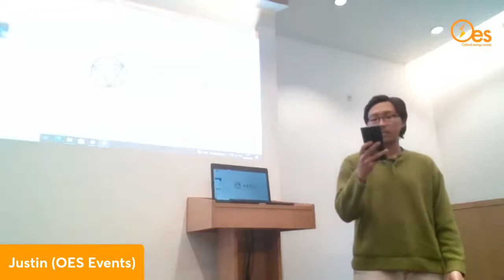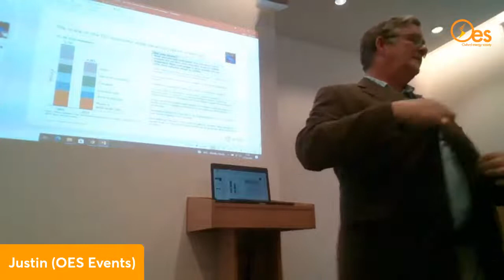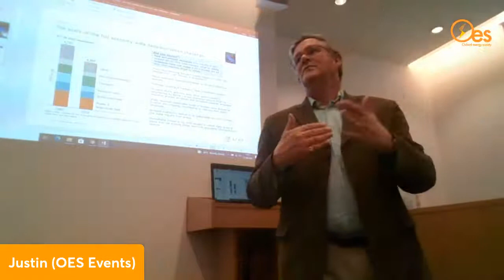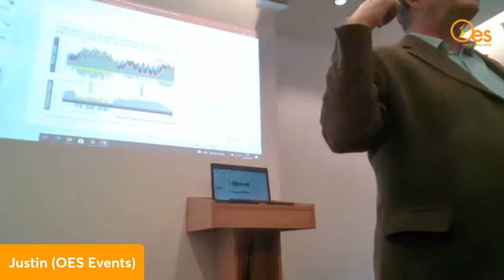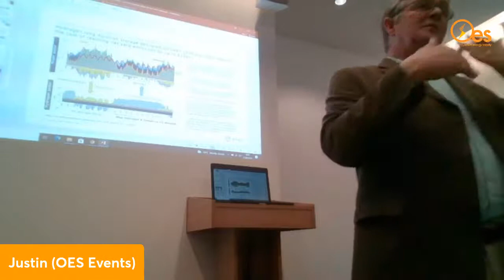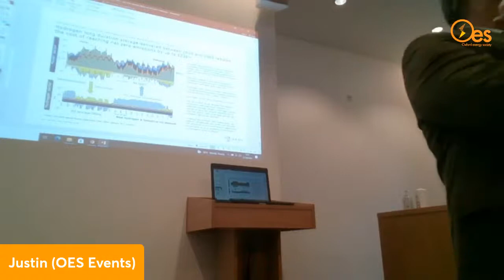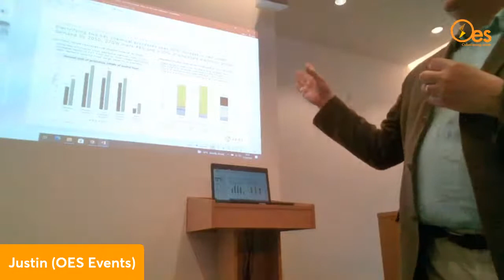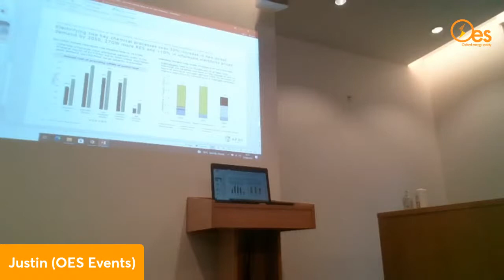AFRY Speaker Event: Net Zero Q&A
We are pleased to introduce Richard Sarsfield-Hall from AFRY for this week's talk, which will be exploring the goals, process, and challenges in achieving the Net Zero Emission for 2050. Richard Sarsfield-Hall the DIrector and the Head of Oxford UK at AFRY Management Consulting. Richard has over 30 years’ experience in energy markets, leading the seminal 2018 on ‘Fully Decarbonising Europe’s Energy System by 2050’ and subsequent published pathways for bespoke analysis for clients in France, UK, Spain and Portugal. He has also worked on gas security of supply, shale, gas storage, and CCGT/CHP/RES valuations.
This talk will be happening in person at Keble College's HB Allen Centre (Mille's Room) at 5:30pm, Wednesday 27th April. This event will be a Q & A oriented style speaker event than a traditional presentation, so please bring any questions you have on AFRY's works and roadmap to tackle global climate crisis and on NZE2050 in general!